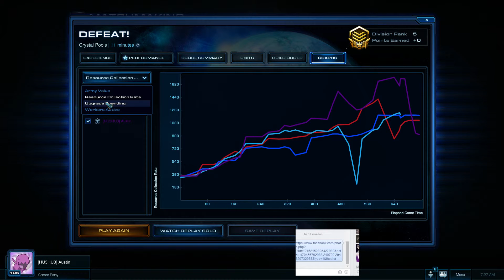x2 com pé sujo vs GM llllllllll !!!